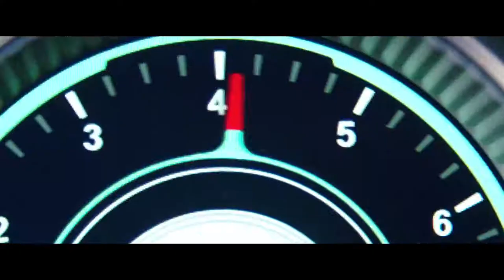Aston Martin DB11 - Lovely Melody From the V8 Engine